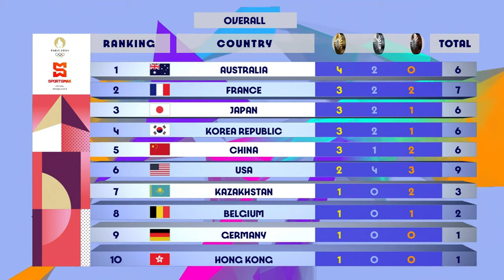Olympic Games Paris 2024 | Medal Standings | After Day 2 | SportsMax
Watch the Paris 2024 Olympics | July 26 - August 11 | on SportsMax and the SportsMax app!!